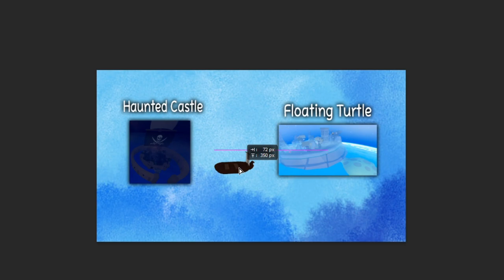Bloxfruits สอนหาเกาะลับ Mirage island ทำตามเจอ 100% แน่นอน